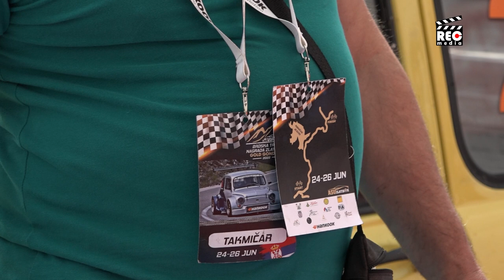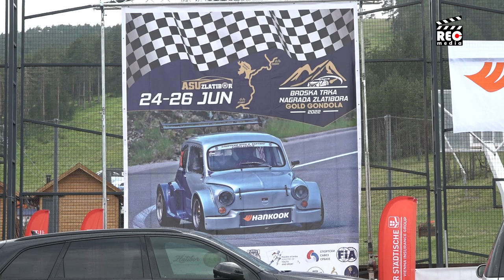Brdska trka Tornik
Ljubitelji auto-moto trka ovog vikenda su na Zalatiboru gde je održana Brdska trka „Nagrada Zlatibora 2022 – Gold Gondola“ dok se danas održava autoslalom „Glavom do cilja 2022“. Obe trke se boduju za Nacionalni šampionat Srbije i Otvoreno prvenstvo Srbije. Oboren je rekord sa 90 takmičara iz Srbije, Bosne i Hercegovine, Crne Gore, Severne Makedonije i Bugarske.